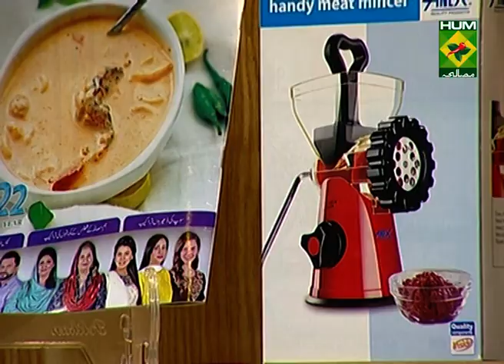Afghani Mutton Biryani Complete Recipe | Dawat | 01 Feb 2022 | Abida Baloch | Desi Food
You really can't miss out on the Afghani Mutton Biryani Recipe! It's so rich in taste and flavour that you'll regret not trying this out!

Watch this Masala TV video to learn how to make Afghani Mutton Biryani and Besan Ki Gravy Recipe.

This show of Dawat with Chef Abida Baloch aired on 01 Feb 2022.

Afghani mutton biryani

Ingredients

Lamb meat   ½kg
Cloves   6
Cinnamon sticks  1
Cumin   1tsp
Cardamom   2
Rice boiled   2cups
Cooking oil    ¾ cup
Onion thinly sliced  2 large
Green cardamoms  3
Carrots grated   2
Golden raisins   ¼ cup
Black raisin    ¼ cup

Method
Heat oil in a large heavy based pan, add onion  And while stirring frequently fry for 3-5 minutes.  Add meat, zera,aliechi,tez pta cinnamon, cloves, salt, , garlic and ginger and saute for 10 minutes,along with dahi then add water   Reduce heat, cover and allow to boil  until  The meat is tender.  Fry raisins and carrots separately in 2 tablespoons of oil in a  Small frying pan.  put a layer of carrot, raisins ,meat on the top of rice.  Cover with a tight fitting lid, reduce heat to very low and allow to cook for  Another 7 - 10 minutes until rice is tender.  . Fluff up rice with a fork, then transfer it into to a heated serving dish.

Besan Ki Gravy

Ingredients for besan katli

Carom   ½ tsp
Other ingredients
Oil     4 tbsp
Fenugreek   6-7

Instructions
 in a bowl, add besan ajwain, turmeric powder, salt, and some coriander leaves.
Add water gradually and make medium semi-thick and pouring batter.

Cover and rest batter for 15 minutes.
Heat the tawa and decrease its temperature. Spread  batter into it
Add oil on the sides of  and then flip it when the upper surface is slightly cooked.
 cook it on medium flame till it becomes crispy.
Cut it 1-inch pieces. Keep it aside.
Now grind green chili, ginger, garlic, cumin seeds, black pepper, and fennel seeds. Make a coarse paste. Keep it aside.
Heat oil in a pan, add methi dana, mustard seeds, dry red chill, and grinded masala. Sauté for a minute.
Add chopped onion and cook till it becomes translucent.
Lower the flame and add turmeric powder, red chili powder, cumin powder, and coriander powder. Mix well.
Then add tomato puree and salt. Cover and cook gravy till oil separates from its sides.
Add 1.5 cup water and mix well.
Boil gravy for 2-3 minutes on medium flame.
Add garam masala and mix well.
When the gravy is properly boiled then add besan roll in it.
Cover and cook sabzi for 2 minutes on medium flame.
Garnish with coriander leaves and serve.